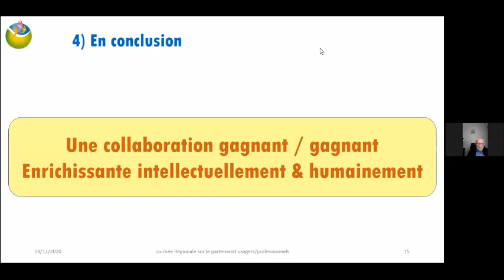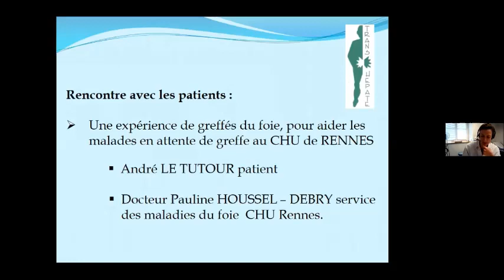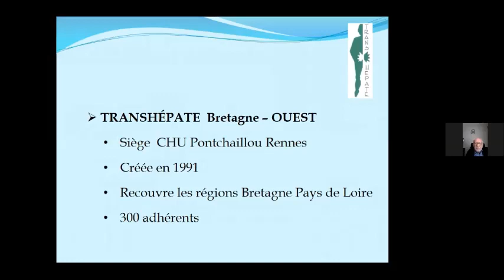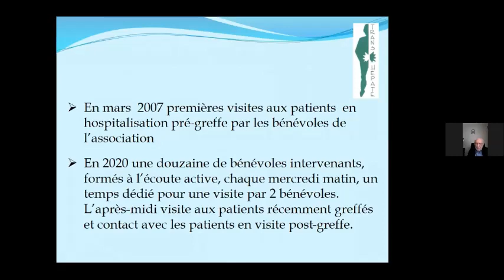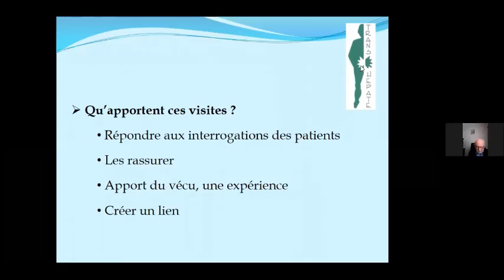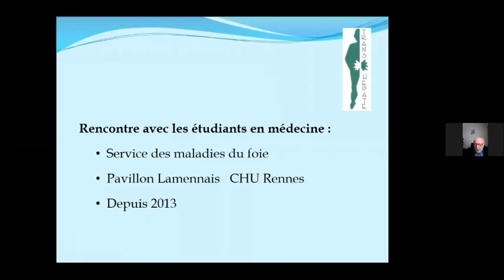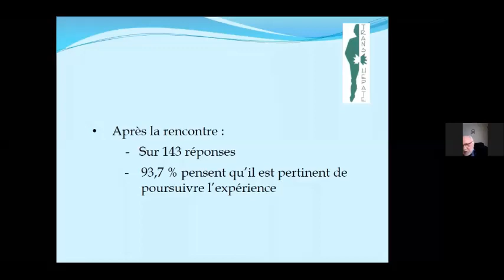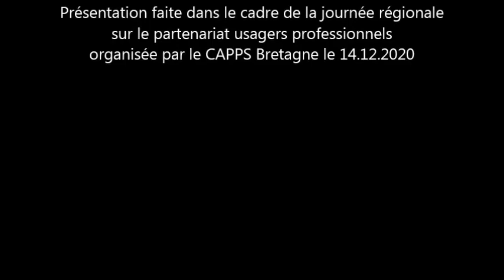Visites pré greffes et post greffes et rencontres avec les étudiants en médecine au CHU de Rennes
Retour d’expériences sur les visites pré greffes et post greffes mais aussi rencontres avec les étudiants en médecine au CHU de Rennes présenté au cours de la journée régionale sur le partenariat usagers professionnels organisée par le CAPPS Bretagne le 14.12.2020

Intervenants :
• André Le Tutour, Président du conseil territorial de santé (CTS) de Vannes, membre de la communauté de pratiques du CAPPS Bretagne.
• Pauline Houssel-Debry, Médecin et chef du service hépatologie au CHU de Rennes